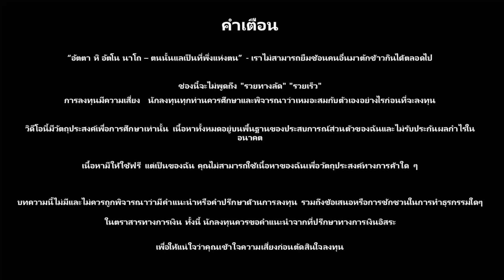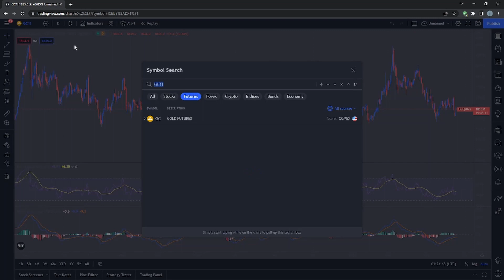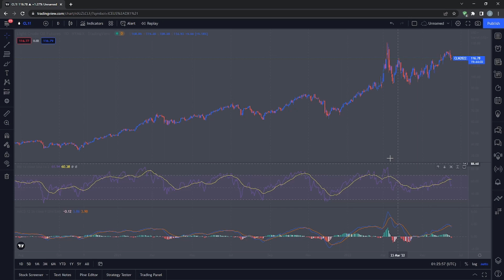เรื่อง เงินๆทองๆและน้ำมัน 6 มิถุนายน 2565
เตรียมเทรดฉบับเร็วของ EUR XAU Oil